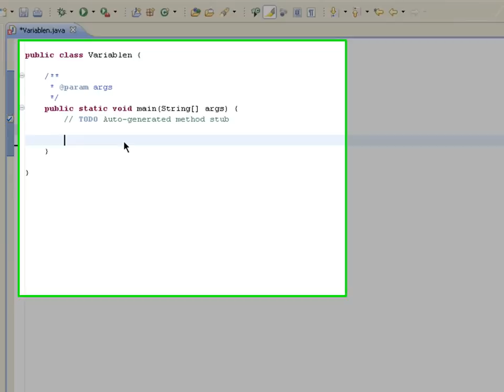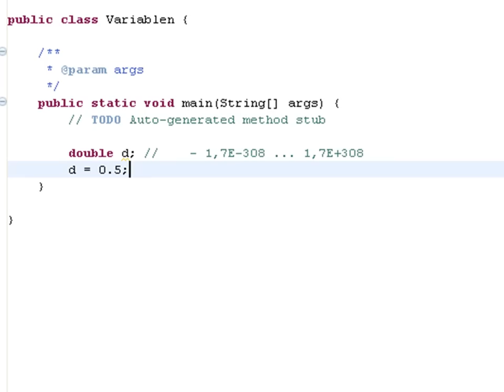Datentyp Double - (Java 1-016)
In diesem Videotutorial wird gezeigt wie man mit dem Datentyp Double in Java umgeht.